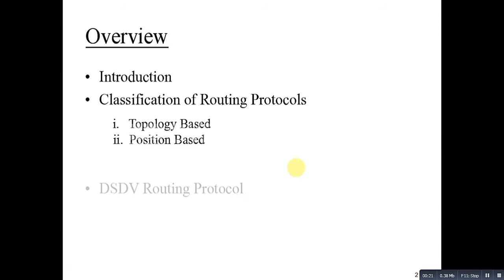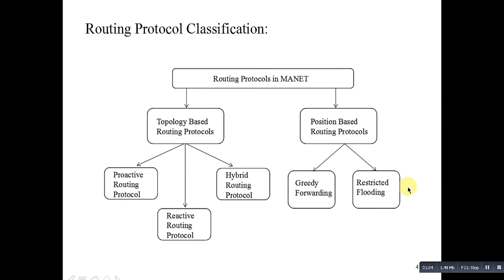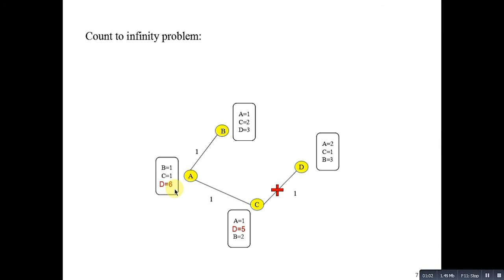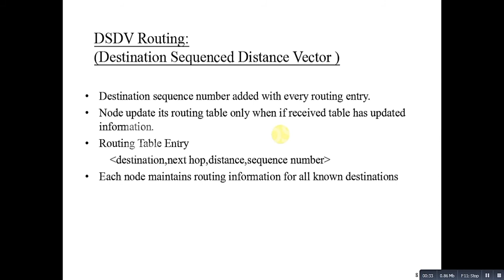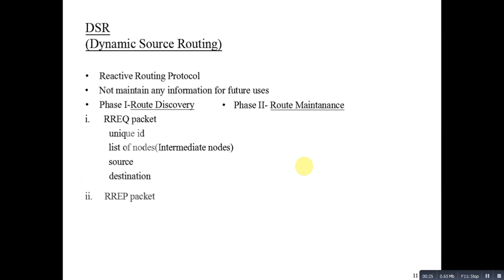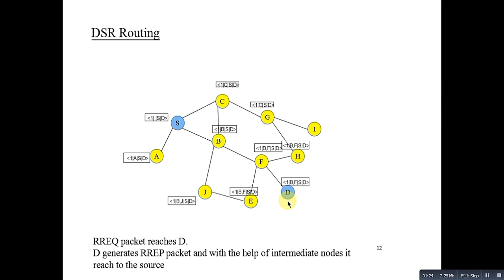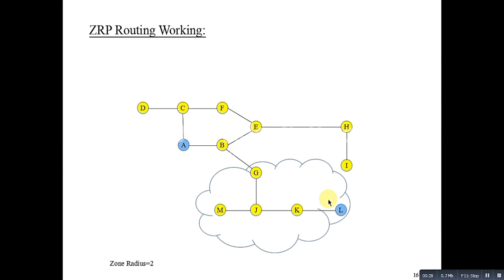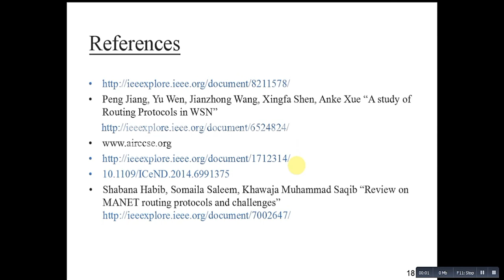Routing in AdHoc Networks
A brief comparative study of the routing protocols in the AdHoc Networks